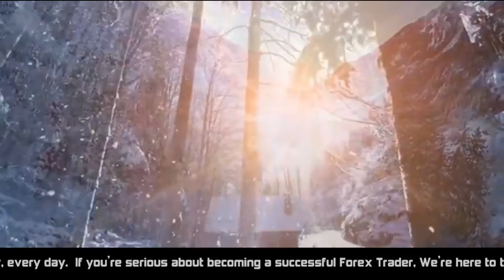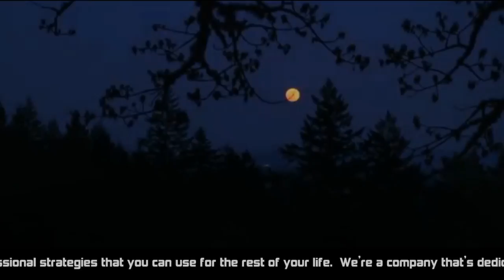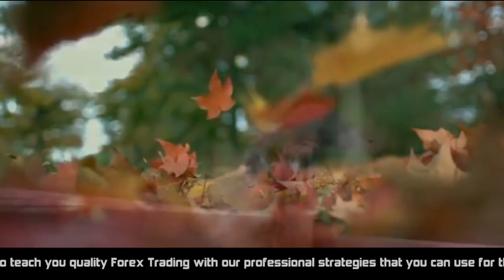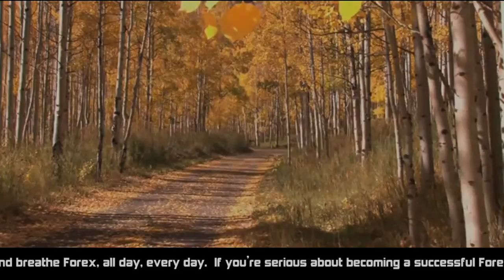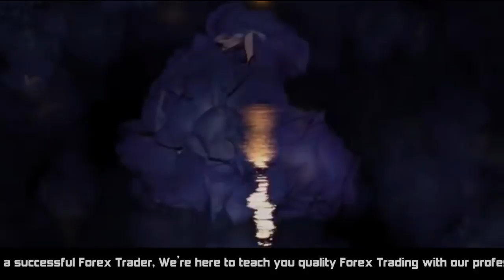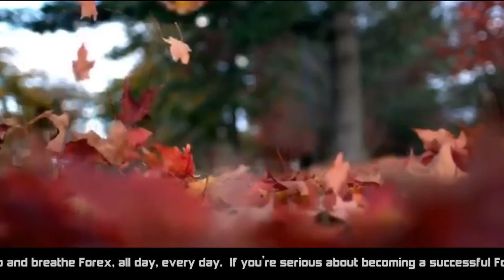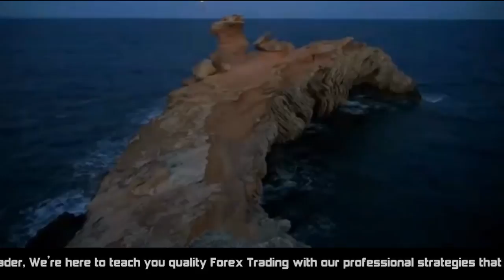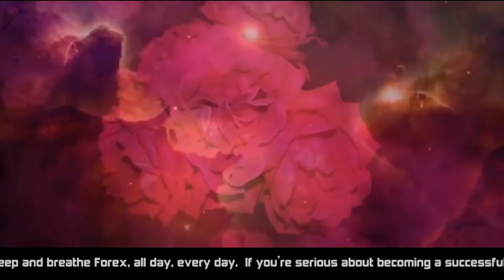Forex Trade Music, To Relax And Clear Your Mind In The Forex Market And Make Money All Day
Hi Forex Traders, and Welcome to Forex Trade Music, FX Trading Music, and Relax And Clear Your Mind In The Forex Market And Make Money All Day...

Become our winning Team members everyday and enjoy the freedom the world has to offer you!

Follow Major Forex markets and watch Forex live when buy and sell signals indicate opportunity for profit at the LONDON OPEN and the LONDON/NEW YORK Crossover.